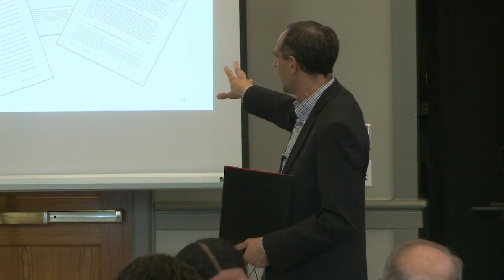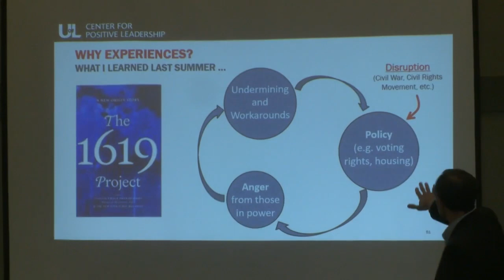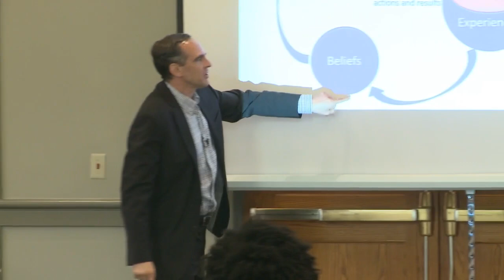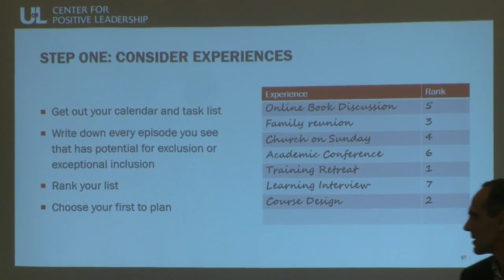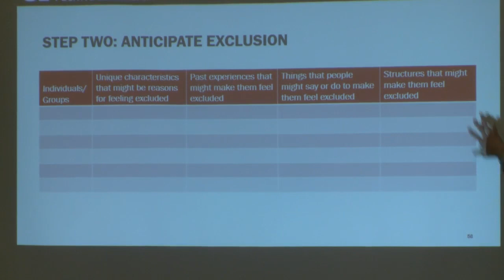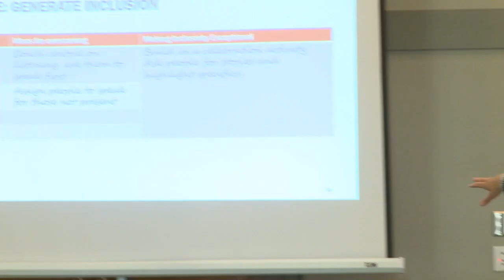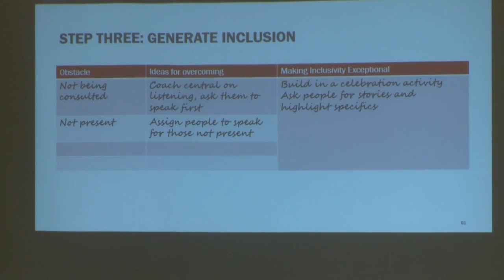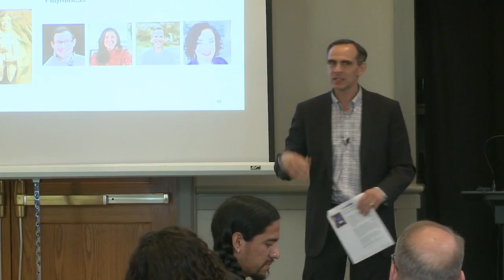The Inclusive Events Workbook - Leadership Tools Showcase (Ryan Quinn)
One of the features of human experience that makes inclusivity and justice difficult to achieve is implicit bias. Implicit bias is an unconscious but inaccurate preference, such as a tendency to think that white people are more trustworthy than black people, that men are better suited than women for professional work, or that young people are more savvy than older people. Implicit bias influences behavior, but in ways that are subtle, and about which people are often unaware. Furthermore, people often stigmatize implicit bias providing further motivation for people to deny their implicit biases, even though it would be reasonable to assume that everyone has some implicit biases. Therefore, the purpose of The Inclusive Events Tool is to help people use mindfulness-based techniques to reduce implicit biases in collaborative events without stigmatizing others in the process. It offers mindfulness-based techniques because a growing body of research confirms that, under the right conditions, mindfulness can reduce implicit bias. However, the Inclusive Events Tool does not provide users with a one-size-fits-all process. Rather, it provides a collection of possible techniques and guidelines for helping users to think about when each technique may be appropriate.